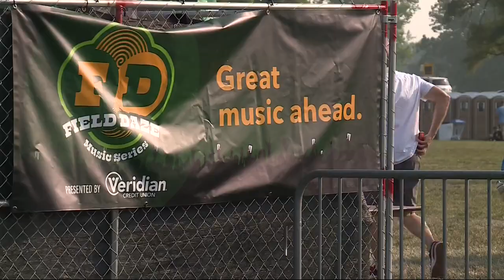Water Works Park concerts feature big fun, big traffic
Lauridsen Amphitheater at Water Works Park will host four different concerts this week. If you didn't know, you'll probably find out if you travel down Fleur Drive before or after the shows.